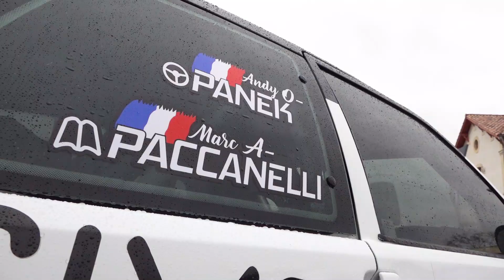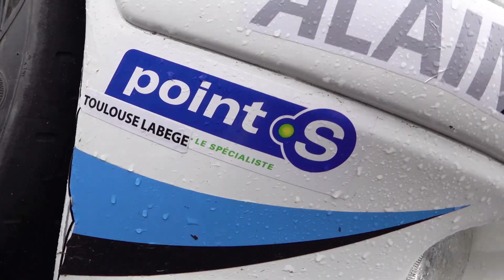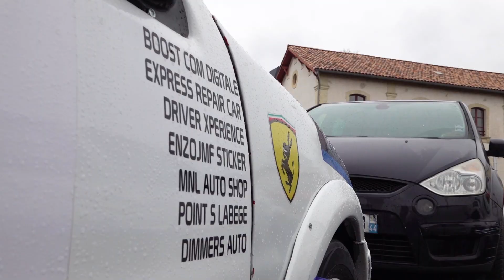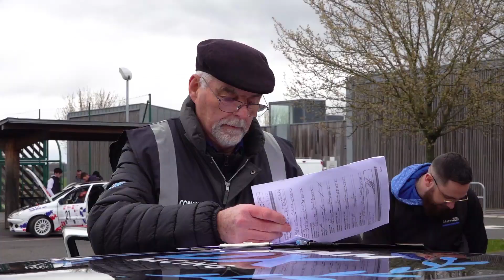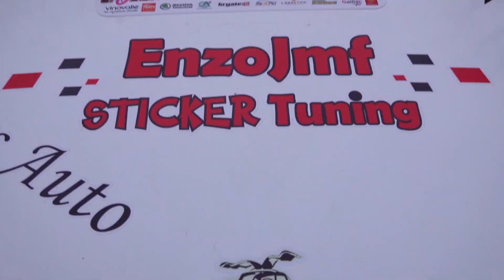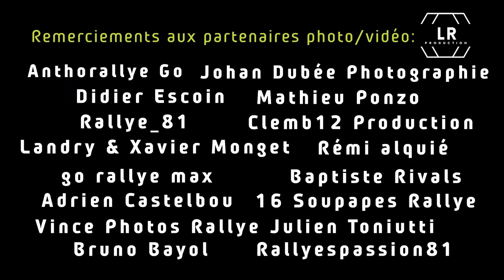Peugeot 106 Driver Xperience ! Best of Panek/Paccanelli | Rallye Cœur des Vignobles 2022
Retour en images sur un week-end placé sous le signe de l'attaque pour Andy et Marc malgré quelques petits soucis méca !
Merci à eux pour la confiance !
On se donne rendez-vous dans quelques jours pour découvrir un autre équipage sur OCC ;)

Merci aux différents vidéastes/photographes qui ont joué le jeu ;)